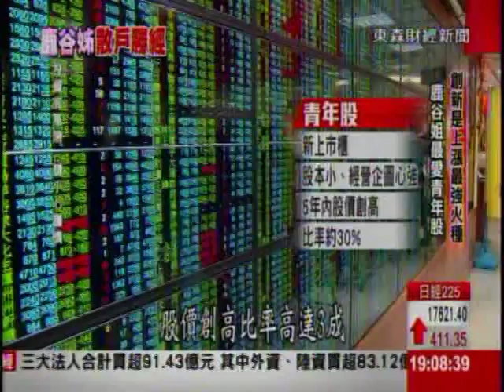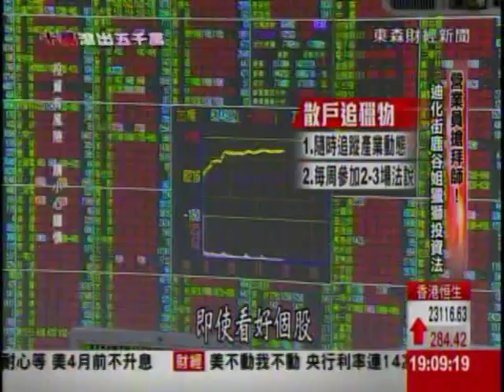致富三招曝光!迪化街主婦愛"青年股" 十萬滾出五千萬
一位平凡主婦，靠著買股票竟然累積五千萬身價！來自迪化街的鹿谷姐，今年62歲，原本是電腦檢測員，辭職當全職投資人，成功讓10萬資金暴漲500倍！他最看好上市櫃不久的青年股，當年買進股后漢微科，大賺四倍，這位主婦厲害在哪，一起來看。